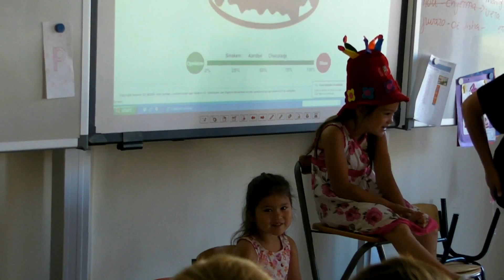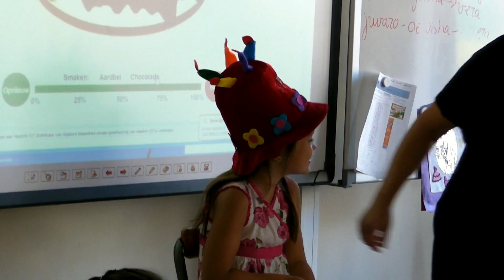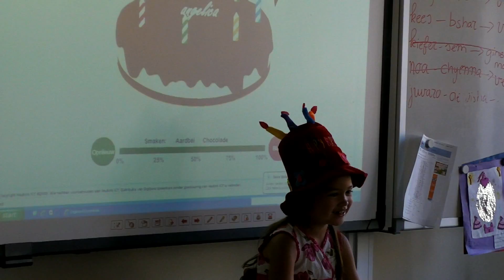2010-07-06 Angelica's verjaardag op school